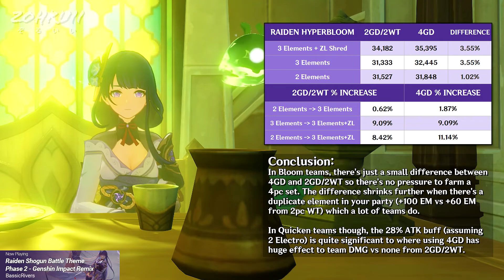EM RAIDEN HYPERBLOOM TEST: 4 Gilded Dreams vs 2 Gilded Dreams & 2 Wanderer's Troupe | Genshin Impact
Do you really need to farm a full set of Glided Dreams for Hyperbloom? Or will 2pc sets of Gilded Dreams + Wanderer's Troupe do? A short Hyperbloom DMG test of both artifact sets on full EM Raiden. Results apply to Bloom & Burgeon as well.

Conclusion: In Bloom teams, there's just a small difference between 4GD and 2GD/2WT so there's no pressure to farm a 4pc set. The difference shrinks further when there's a duplicate element in your party (+100 EM vs +60 EM from 2pc WT) which a lot of teams do.
In Quicken teams though, the 28% ATK buff (assuming 2 Electro) is quite significant to where using 4GD has huge effect to team DMG vs none from 2GD/2WT.

📌TIMESTAMPS📌
0:00 Raiden Build & Setup
4GD vs 2GD/2WT
┗ 0:14 3 Elements with Zhongli Shred Test
┗ 0:37 3 Elements Test
┗ 0:58 2 Elements Test
┗ 1:23 Results & Conclusion
1:35 Outro

🎵MUSIC USED🎵
♪ Raiden Shogun Battle Theme (Phase 2) - Genshin Impact
By: @BassicRivers

📅DATE RECORDED📅
9/08/22
9/12/22
9/13/22